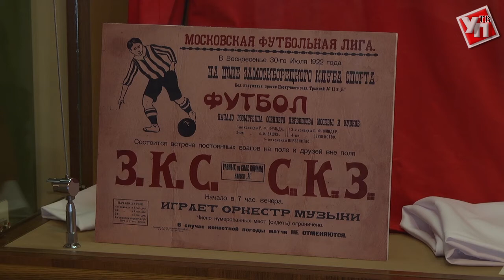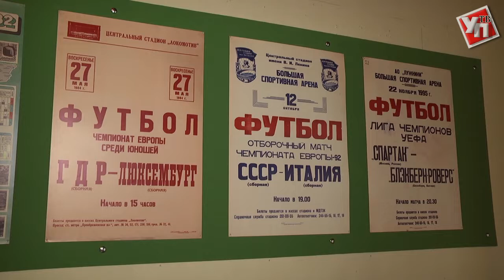В Ульяновске открылась уникальная выставка «Страницы истории российского футбола»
В преддверии финальных игр Чемпионата мира по футболу в Ульяновске открылась выставка «Дополнительное время. Страницы истории российского футбола».